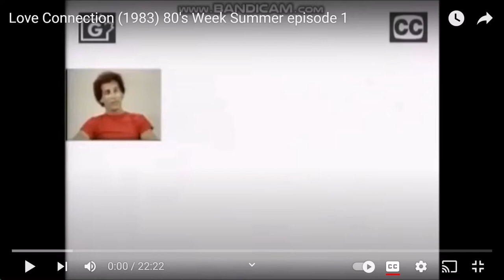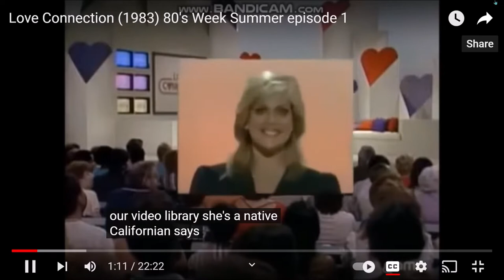Vibin with The Love Connection | MediaMox | Crazy Town Gaming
Today we are watching Love Connection with commentary!